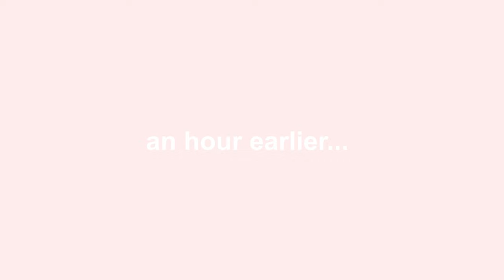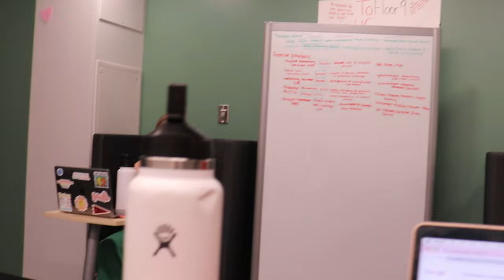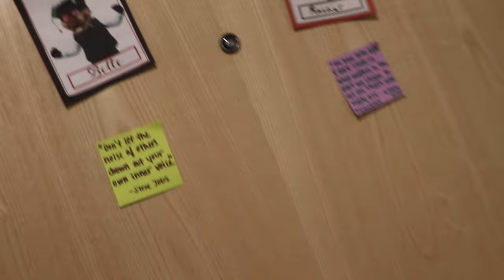COLLEGE WEEK IN MY LIFE | University of Cincinnati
INFO
video editing site: adobe premiere pro